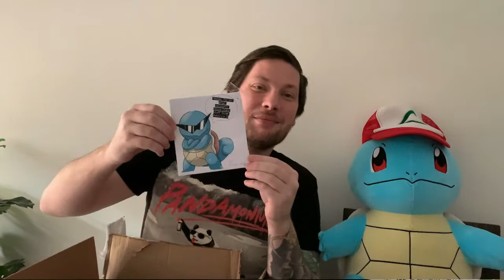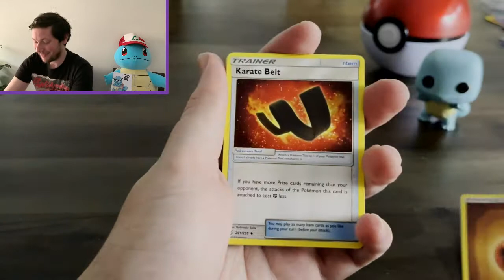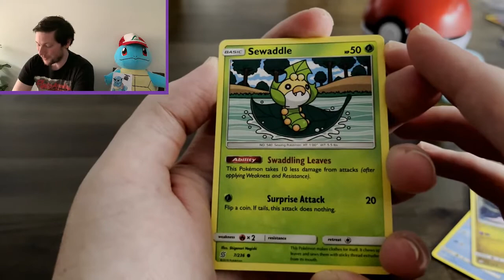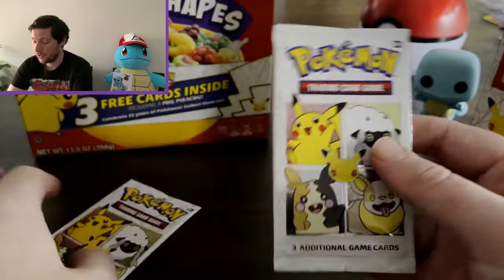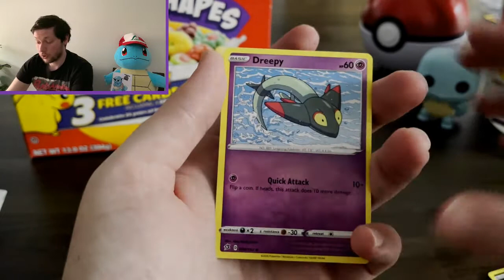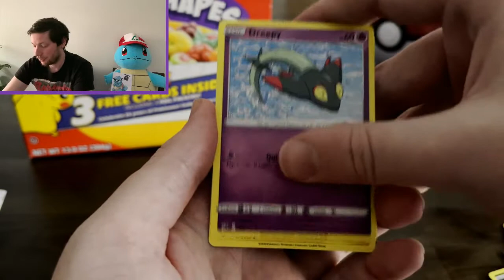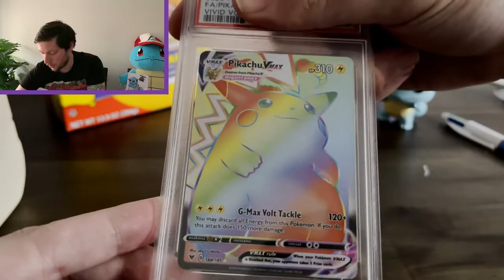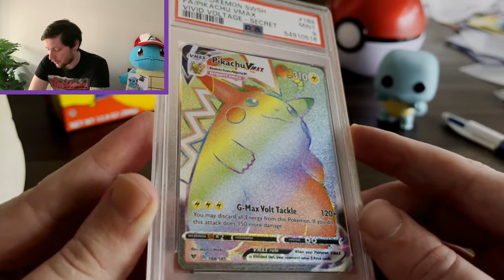Mystery box from Max VMAX Plays!! And Rainbow Pikachu PSA return!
Channel Art by instagram @milesg_art

Vecteezy.com